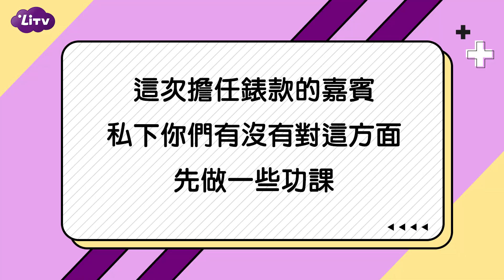【原子少年地球】人氣偶像男團私密大公開｜LiTV 線上看